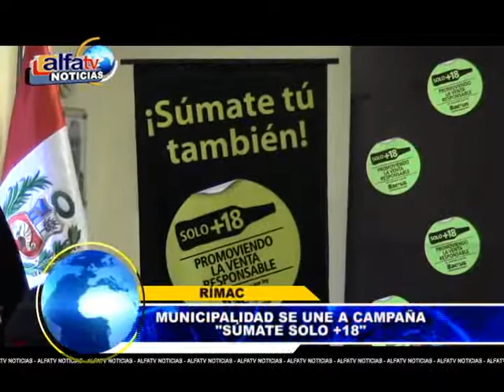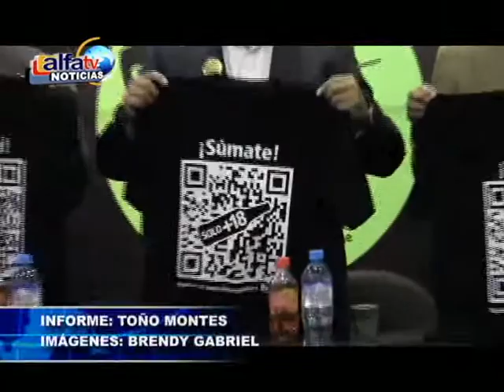ALFA NOTICIAS - CAPAÑA SÙMATE + 18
LA MUNICIPALIDAD DEL RÍMAC SE SUMÓ A LA CAMPAÑA "SÚMATE + 18", QUE TIENE EL OBJETIVO DE FOMENTAR EL NO CONSUMÓ DE BEBIDAS ALCOHOLICAS EN MENORES DE 18 AÑOS.